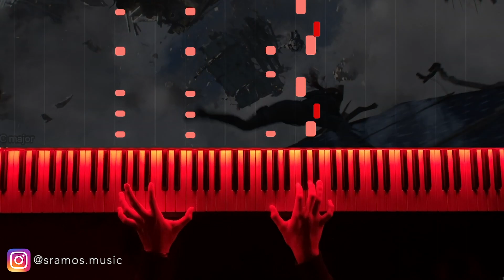Black Widow Final Trailer Music - (Piano Cover)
Music originally composed by: Audiomachine
Arranged by: Samuel Ramos

A huge thanks to my family, friends and YOU who support me everyday and encourage me to continue in what I do.